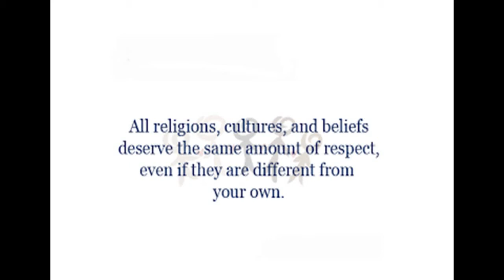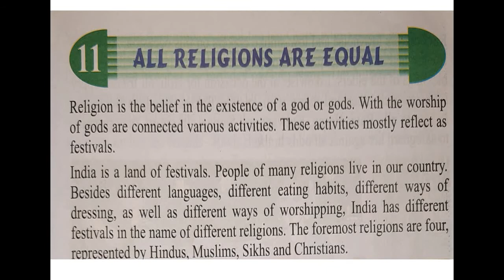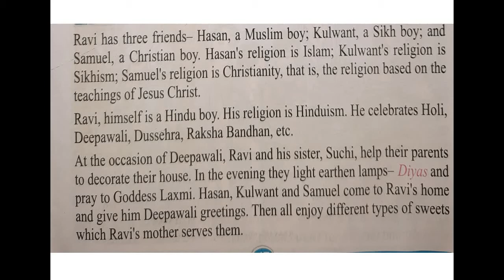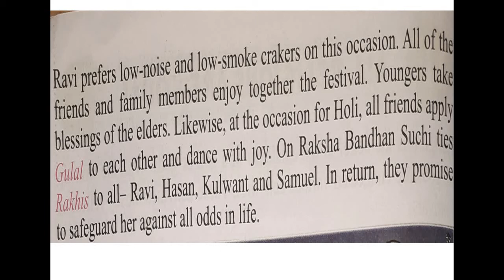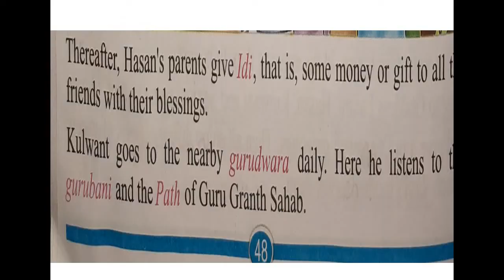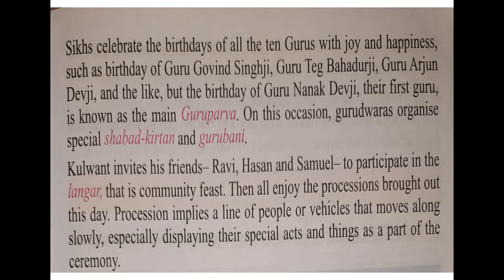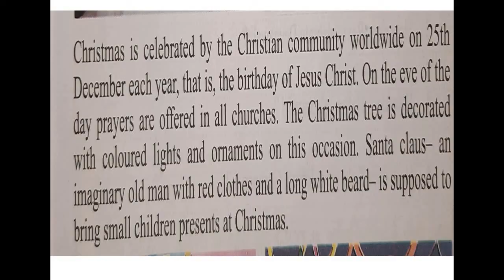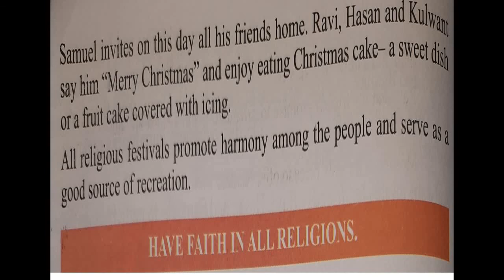CHAPTER 11 VALUE EDUCATION